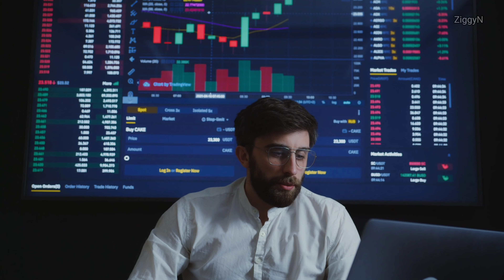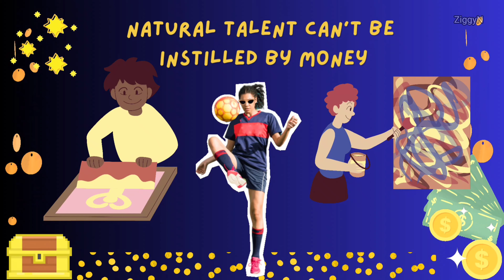10 Things Money Can't Buy | Ziggy Natural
10 Things Money Can't Buy